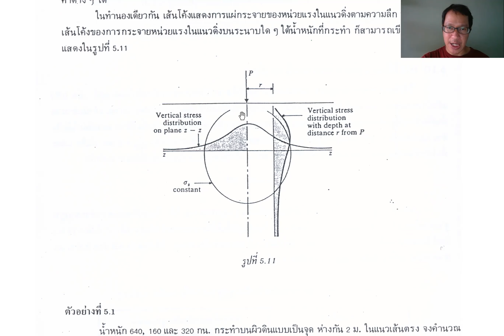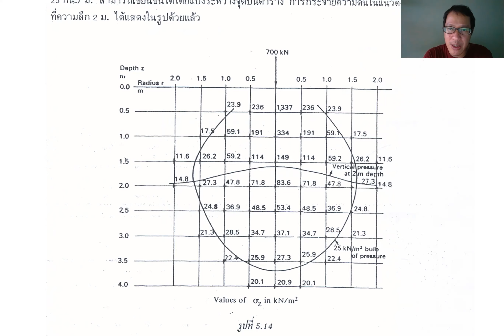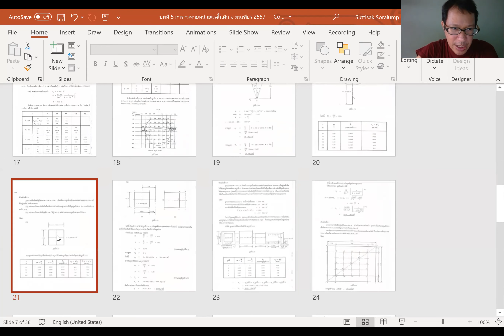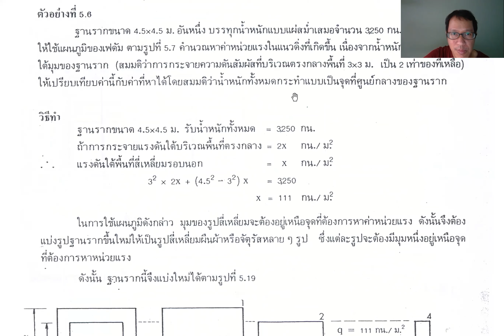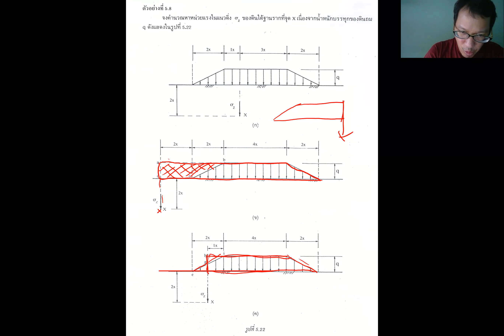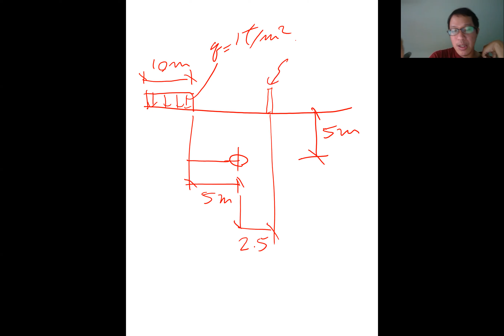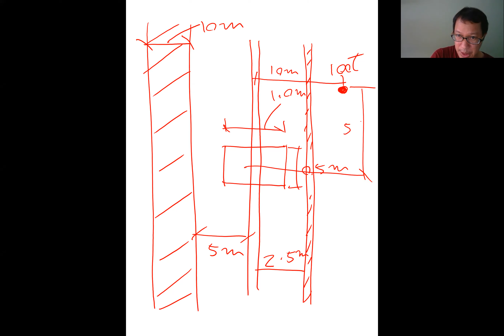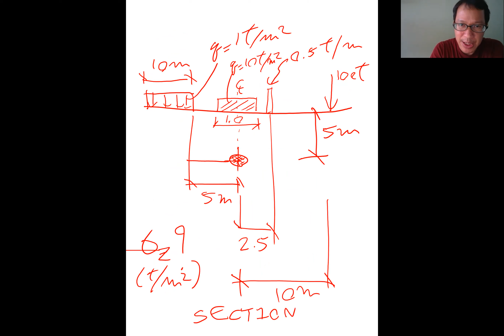Soil Mechanics Lecture: Stress in soil mass part 2